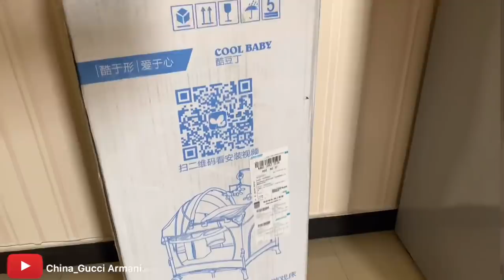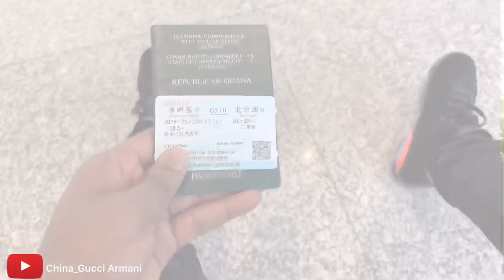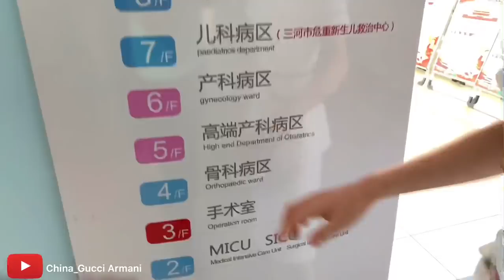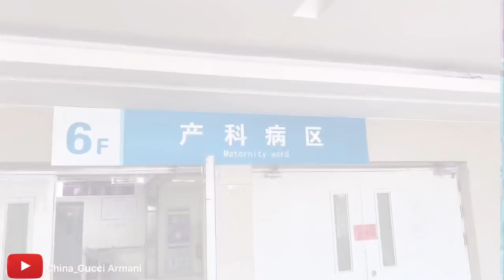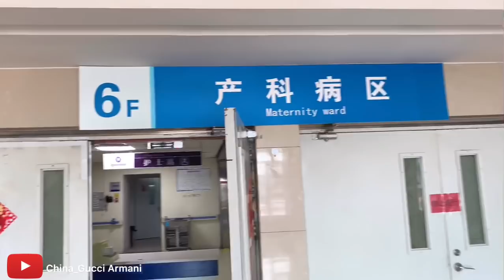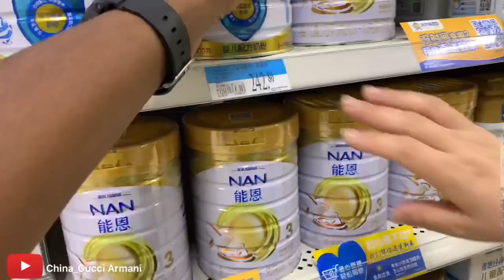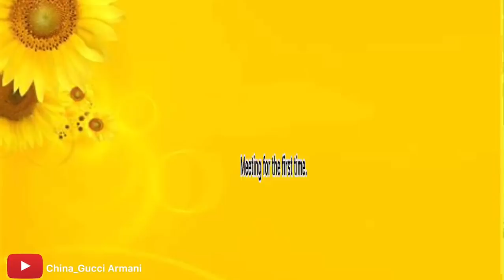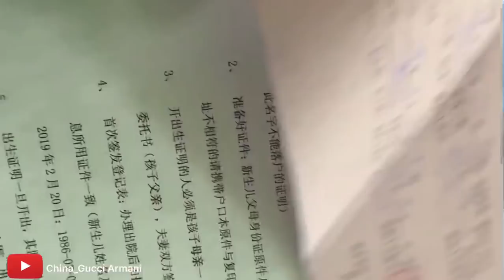LABOR & DELIVERY VLOG CHINA //XERXES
Xerxes I’m glad you have finally arrived. It’s been months, weeks, days and hours of waiting. You look just like we imagined. Infectious smile, bright eyes, curly hair and light skinned.
Before I get all emotional and write a whole book, lemme have these few words to guide you.
You can do anything you want and be whoever you want to be just like how my dad allowed me to explore.
Never give up. Always aspire to be better and do better than before.
Be a beacon of kindness and truth in this world.
Don’t have hate in your heart or carry grudges. It is not worth the time and effort it takes when there are so many things in this world to enjoy and love.
Don’t  let others influence who you choose to be, both as a person and in a career, because it is not their life to live, it is yours and it is the most beautiful thing.
Think outside the box Xerxes. Be a risk taker just like I am and don’t be afraid to fail. Failure gives you experience. Use that experience to conquer the world.
Let God be your best friend and let him guide your steps. I will start reading the Bible to you and and that is when you will understand how mysterious God works. And one last thing. I really don’t know how to change diapers, so please don’t laugh when that’s happening.
I want to be better than my father. and I want you to be greater than me.
Love ❤️, Junior, your Dad.